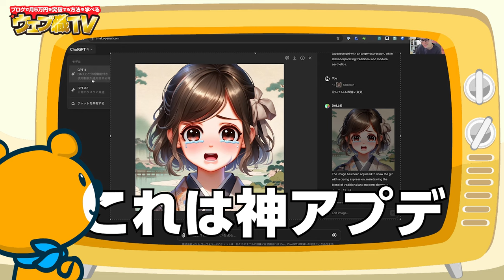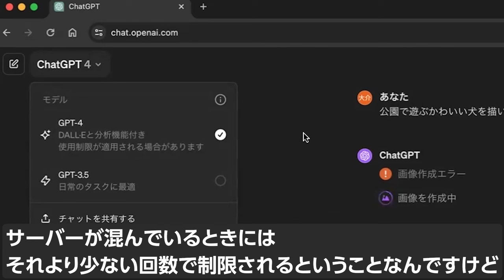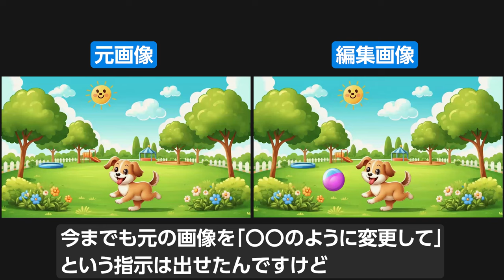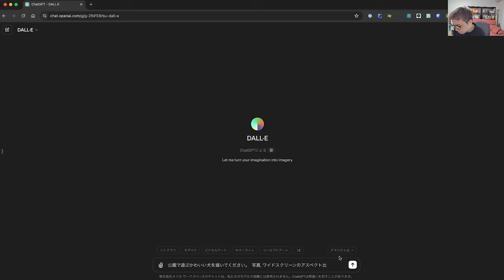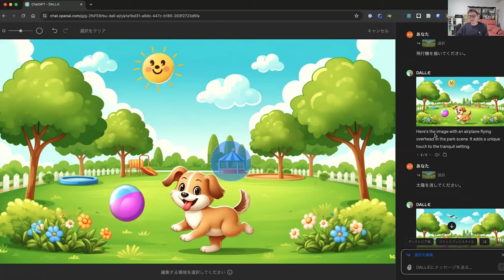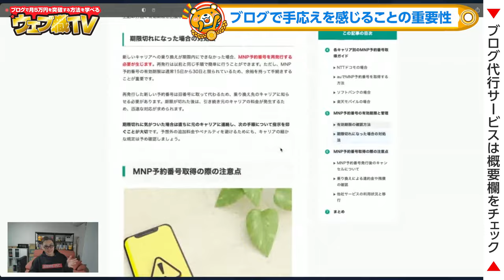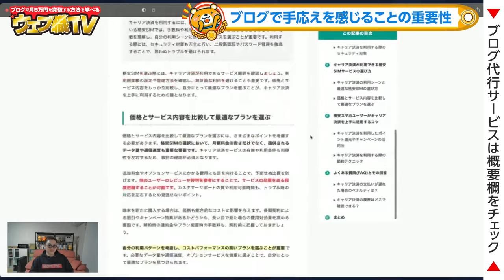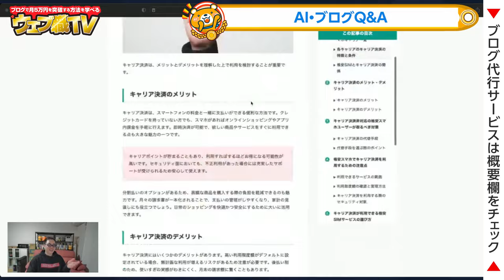ChatGPTの画像生成AI「DALL-E」の画像編集機能がすごいんだけど！！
2024/8/2に著書「ChatGPT/Copilotの教科書」の発売決定！

「時間がない」「スキルがない」そんな人にために丸投げできるブログ代行サービス「Hands+」を始めました。

6,700人以上が所属するAIを学べる無料コミュニティ「AIラボ」：

●目次
0:00 ChatGPT・DALL-Eの新機能がすごい
0:53 実演(通常の画像生成)
1:59 新機能を実演
4:24 表情を変える
5:37 リアルな画像を編集
8:05 スマホで編集できる
9:32 ブログで手応えを感じる重要性
14:32 AI・ブログQ&A
41:48 エンディング

1986年生まれ、三重県出身。
2005年の大学1年生からウェブ業界で働き始める。卒業後は広告代理店に勤務後、2014年に独立。翌年、株式会社メリルを創業。現在は、子育てに悩むユーザーと専門家のマッチングサービス「子育て相談ドットコム」や名古屋でコワーキングスペース「ABCスペース」を運営。